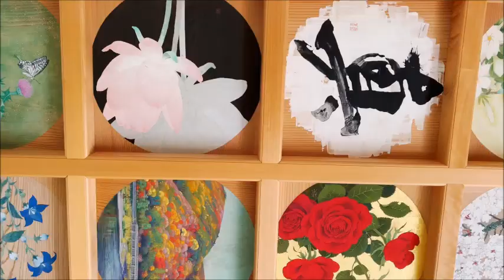京都・宇治田原【正寿院🎐風鈴の寺】Shojuin🎐Wind chime temple~Kyoto Japan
2022.7~京都・宇治田原【正寿院🎐風鈴の寺】Shojuin🎐Wind chime temple~Kyoto Japan